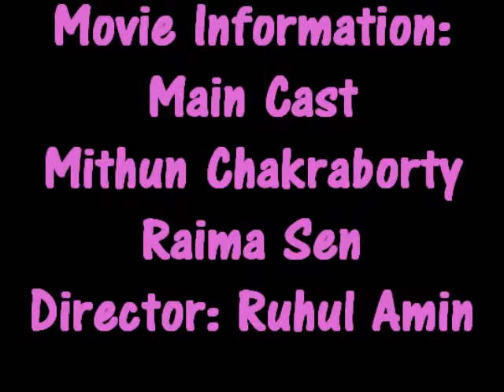Raima Sen look graceful in "Hason Raja" First Look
Movie Information:
Hason Raja will be played by Mithun Chakraborty
Raima Sen
Director: Ruhul Amin